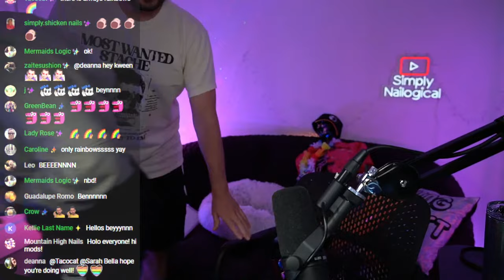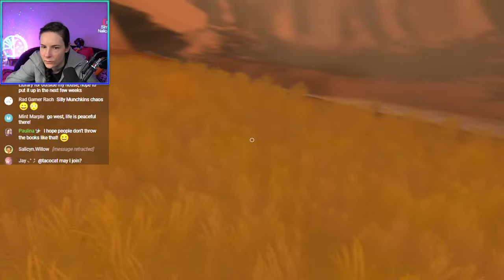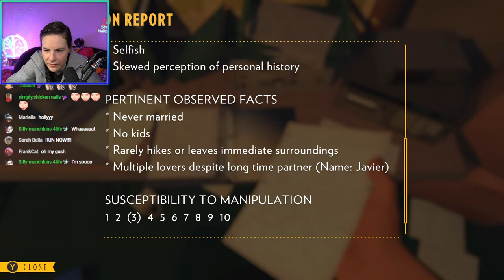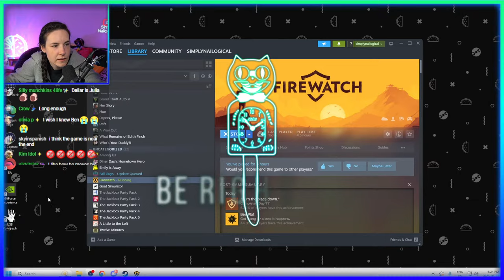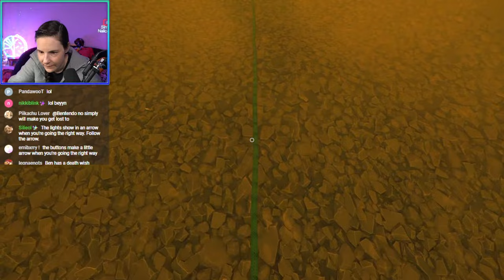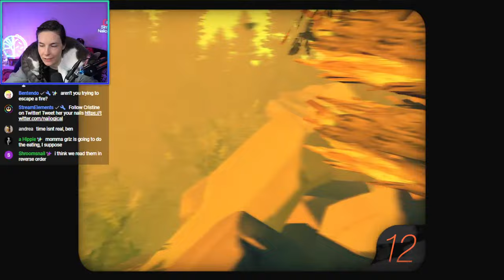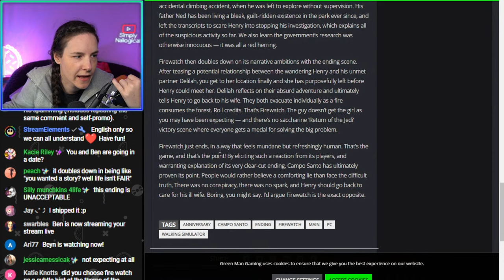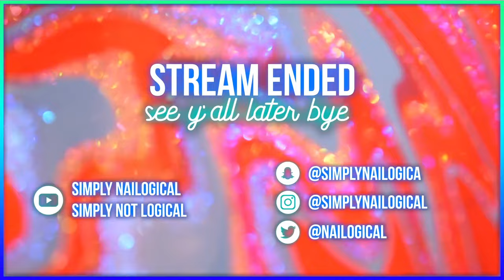Alone in the Forest with a Liar (3/3) 🔴LIVE - Firewatch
HOLO THERE! Today we're playing episode 3 of Firewatch, a first-person mystery game set in 1989 in the Wyoming wilderness, where our only emotional lifeline is a person on the other end of our radio... and it's not Beyyyn. Will Simply survive the wilderness or burn the whole forest down? ☠️

00:00 - Stream starting soon
02:58 - HOLO! Stream starts and Ben takes over 🎮
07:31 - Nail update and checking out Simply fan art on Discord 💅
22:54 - Firewatch gameplay resumes
54:20 - Someone’s been watching us?! 👀
01:01:14 - Day 77
01:13:35 - Day 78
01:32:40 - Sneaking into a cave
01:41:52 - Day 79
01:54:32 - Finding a tape left for me 😱
01:59:10 - Menchie finally makes an appearance 😻
02:18:30 - Getting left behind…??
02:32:32 - Checking in with chat and Beyyyn is streaming?!
03:04:10 - Stream ends; see y’all later, chai! 👋